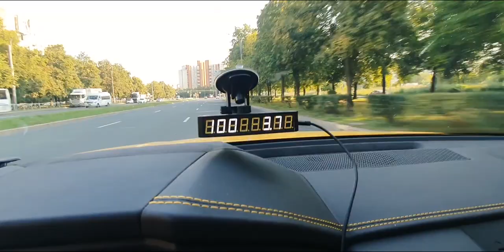Lamborghini Urus - Made in Germany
Main Channel - AcademeG